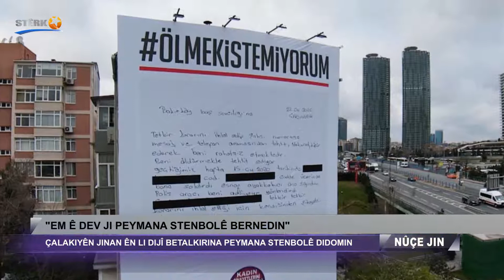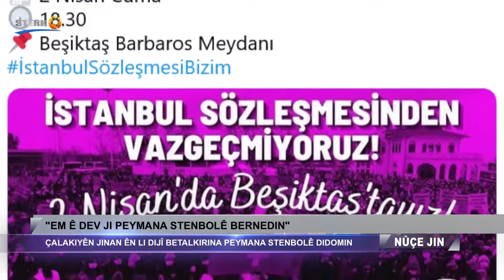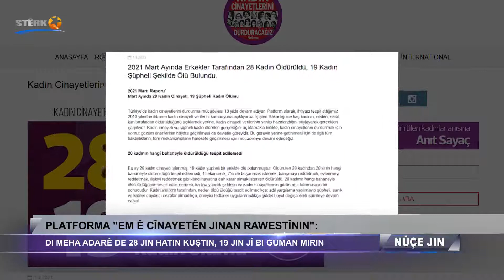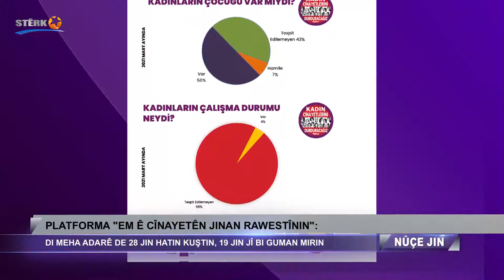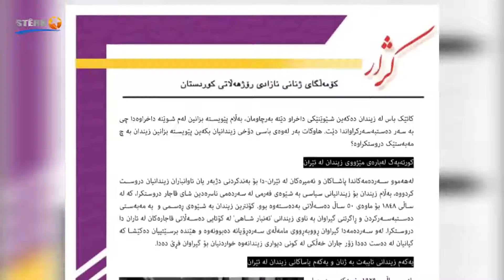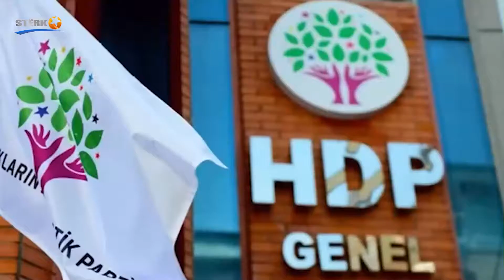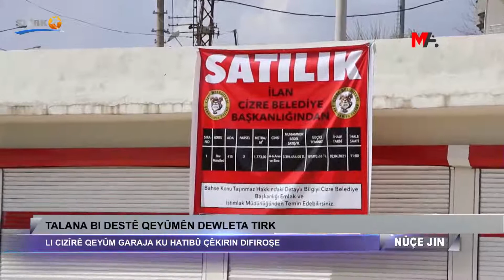Nûçe Jin - 02.04.2021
15:00
Pêşkêşvan:  Gulsum Erdogan